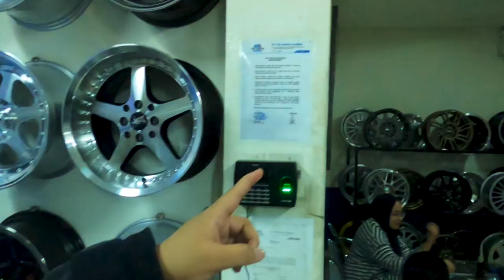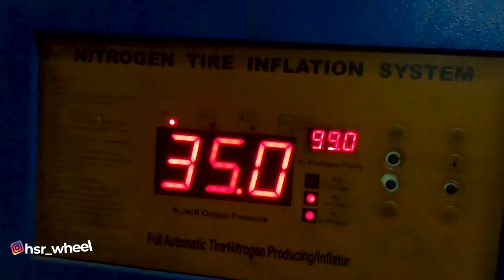Velg Ternyaman Buat Daily Use KIA RIO - Grebek Toko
Halo Haiser ! Balik lagi di video grebek toko, pada video kali ini kita lagi ada Tirta Motorsport, dan sudah ada mobil KIA RIO yang mau upgrade velg buat dipake mobil harian, velg seperti apa yang paling nyaman untuk daily use ? Tonton sampe abis ya !